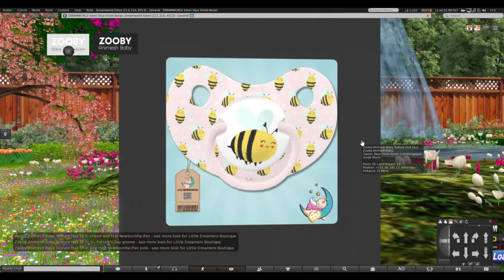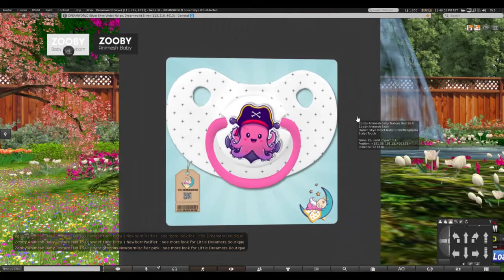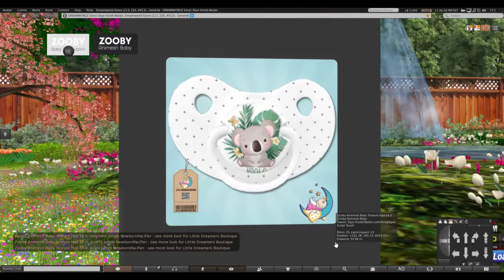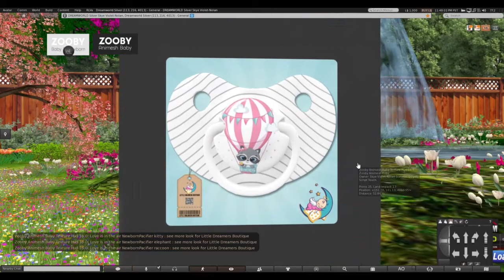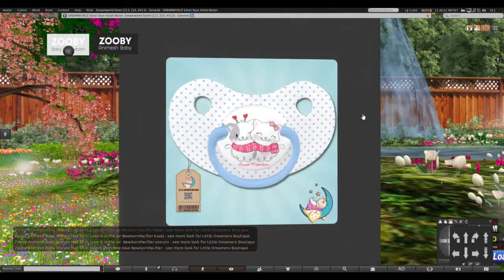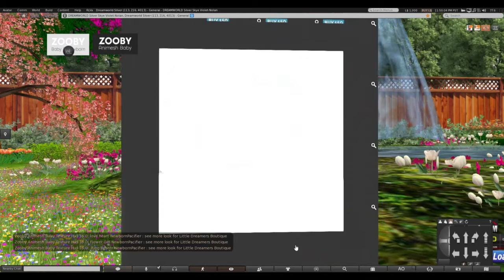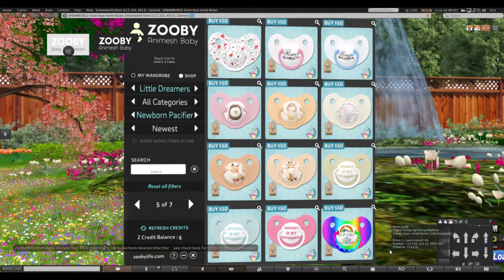Little Dreamers Newborn pacifiers